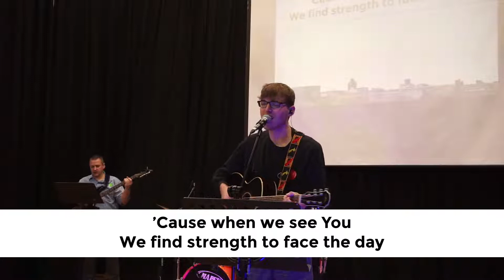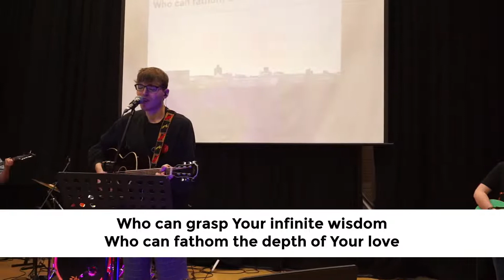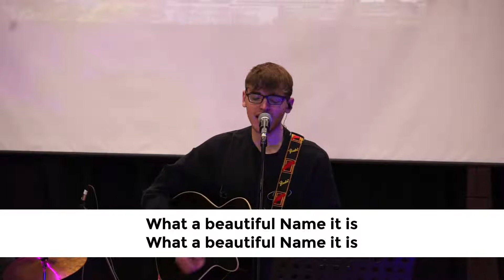Live Worship - 10th April 2022